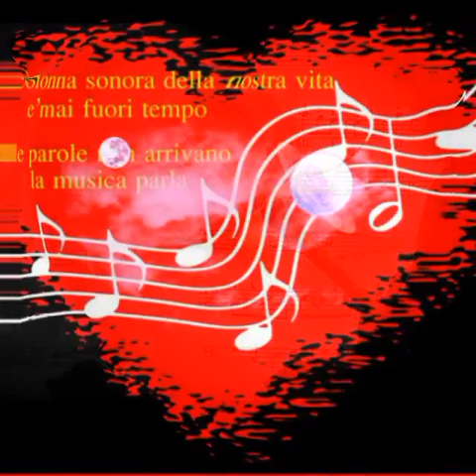Il buongiorno più bello è quello di 😘🌸🌷🎩🌺♥️Buona giornata a Tutti 🌺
Il buongiorno più bello è quello di svegliarsi con un bel sorriso, carichi di entusiasmo, di buonumore e tanta gioia nel cuore.😘🌸🌷🎩🌺♥️